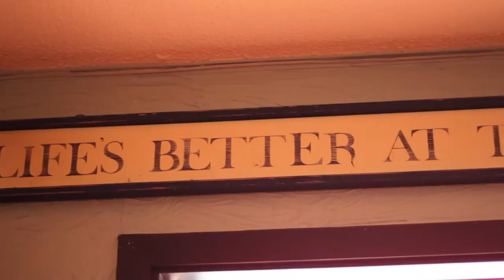Food With Thought | Seahorse Grill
Take a tour of this great seaside restaurant at Crescent Beach. Come and check out how John brings international flavour home.